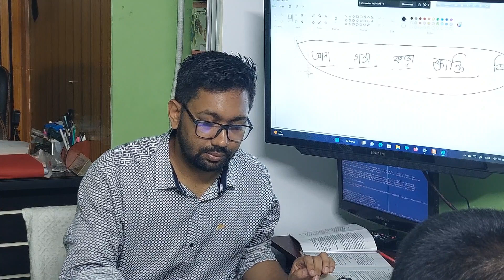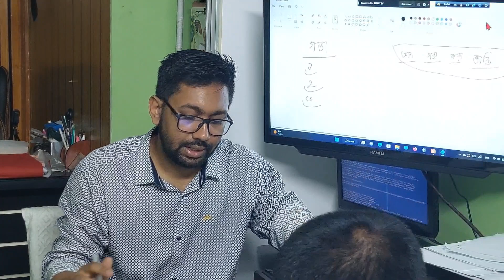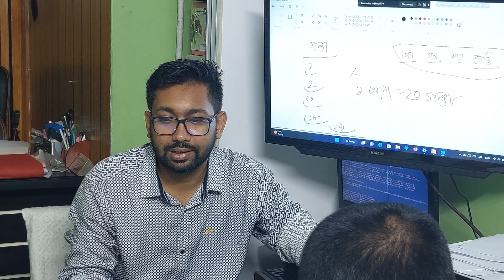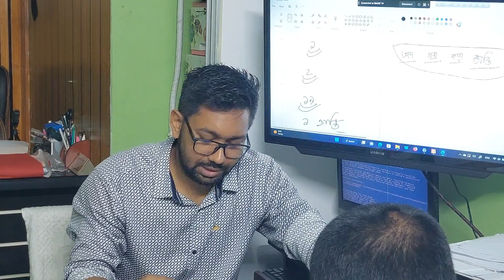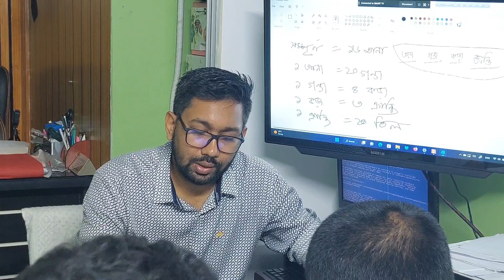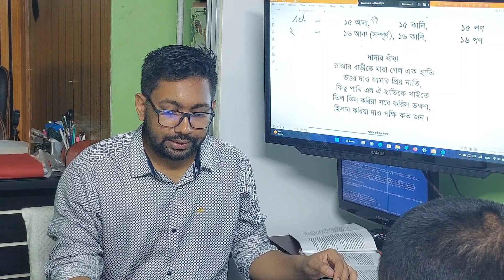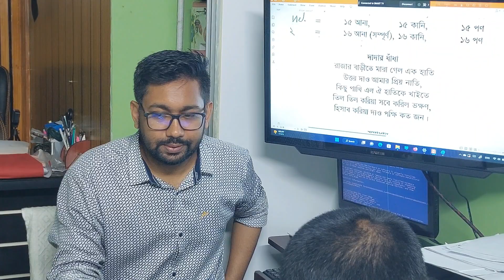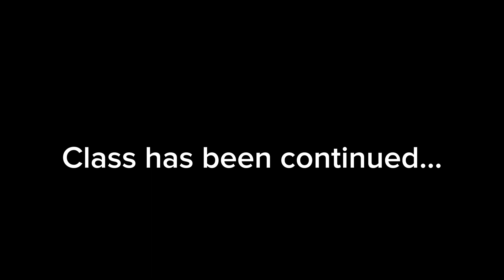ভূমি জরিপ ক্লাশের খতিয়ান পরিচিতি ও সাংকেতিক হিস্যা পর্ব ক্লাস।